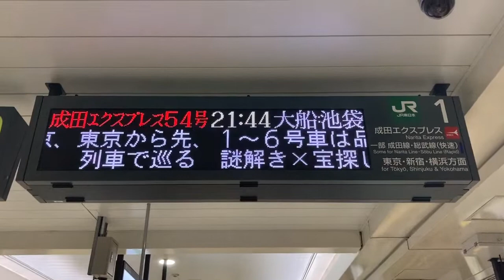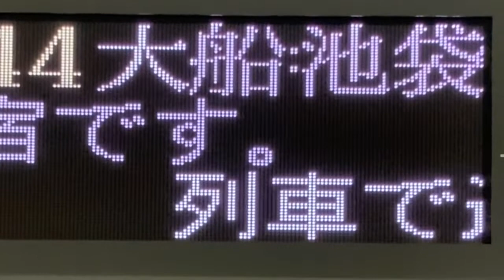【カルチ角ゴシック体22x22フォント収集用】JR東日本 成田空港駅 ホーム 発車標(LED電光掲示板)